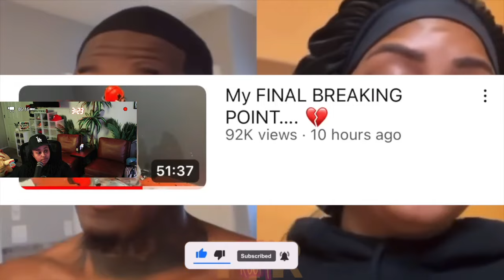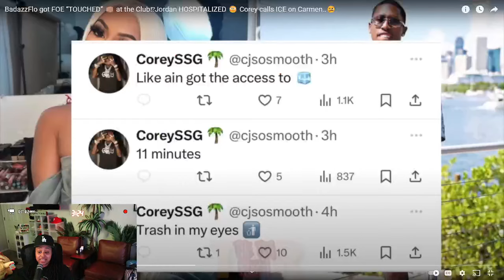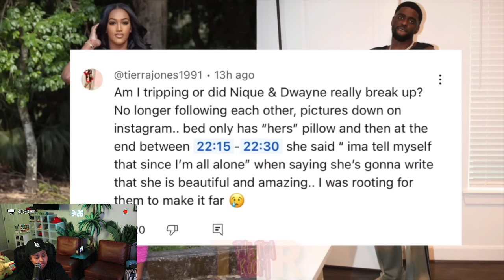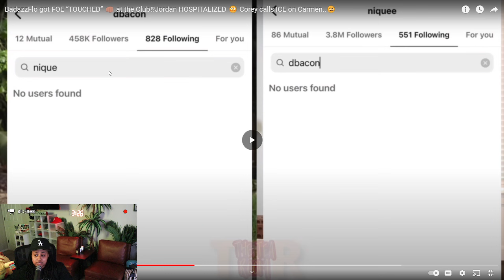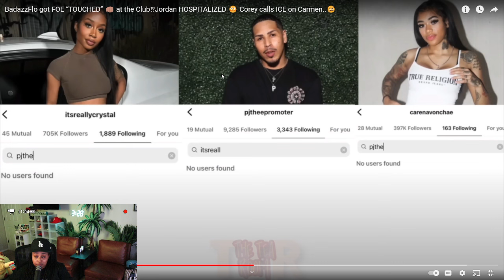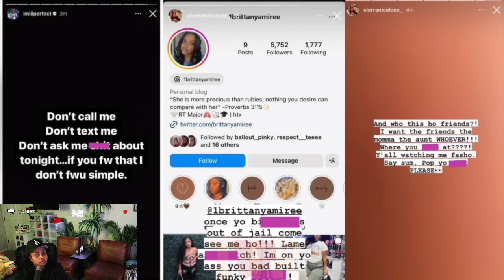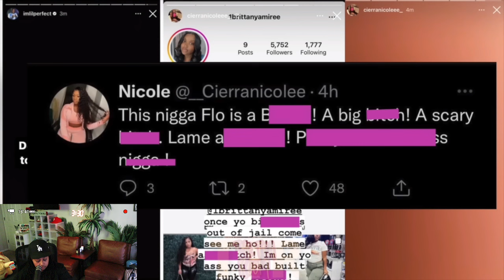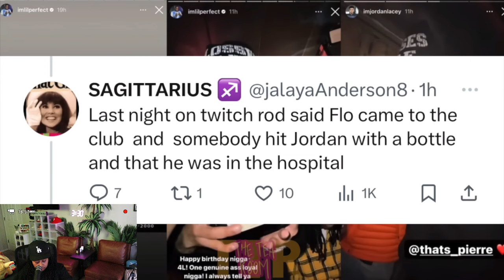BadazzFlo got FOE “TOUCHED” 👊🏽 at the Club⁉️Jordan HOSPITALIZED 😳 Corey calls ICE on Carmen..🥴